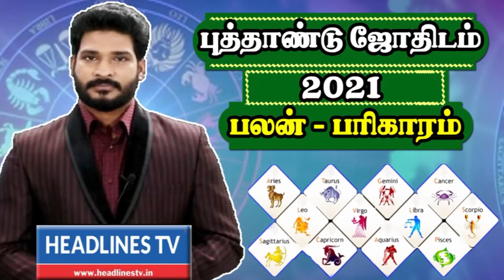Indraya rasi palan - 03.02.2021 Wednesday | இன்றைய ராசிபலன் - today - daily | Headlines TV